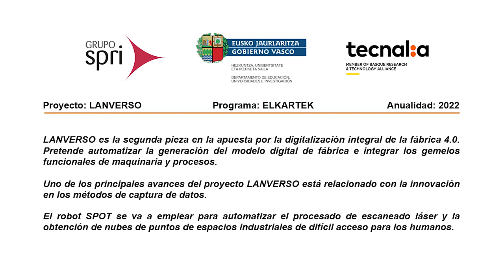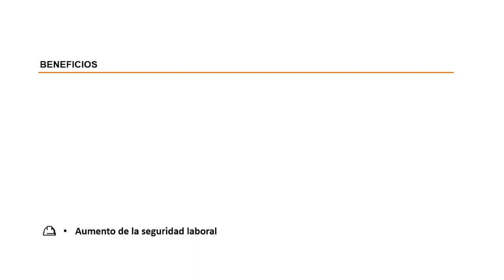Automatización del escaneado láser mediante Robótica y Sensores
TECNALIA, concretamente la plataforma tecnológica de Servicios Digitales de Construcción, ha apostado por la robótica y los sensores LIDAR para automatizar el proceso de escaneado láser.

Recientemente presentó un robot cuadrúpedo al que el centro de innovación y desarrollo tecnológico vasco ha equipado con sensores que permiten recoger los “datos necesarios” para facilitar la creación de gemelos digitales de entornos industriales peligrosos o de difícil acceso.